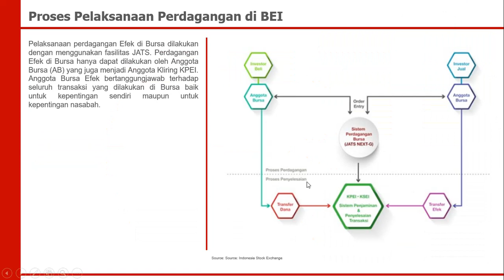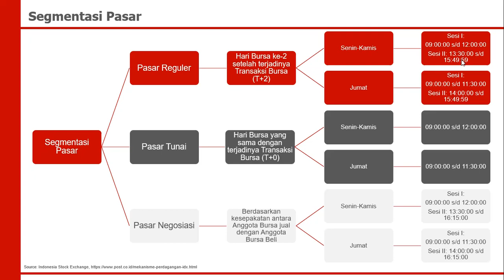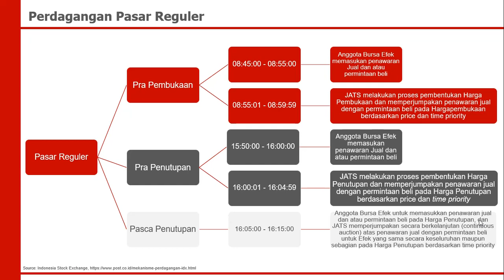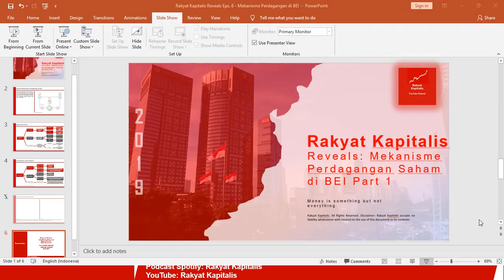Mekanisme Perdagangan Saham di BEI Part 1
Di episode ini Rakyat Kapitalis Reveals akan menjelaskan mengenai mekanisme perdagangan saham, jenis-jenis pasar yang ada di BEI, beserta waktu perdagangannya.